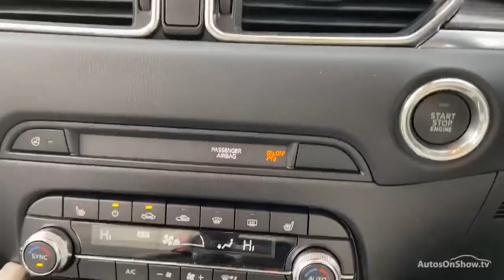KP69ODU MAZDA CX-5 SPORT NAV PLUS GREY 2019, Cambria Northampton Motors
2019 MAZDA CX-5 SPORT NAV PLUS ESTATE PETROL, in GREY